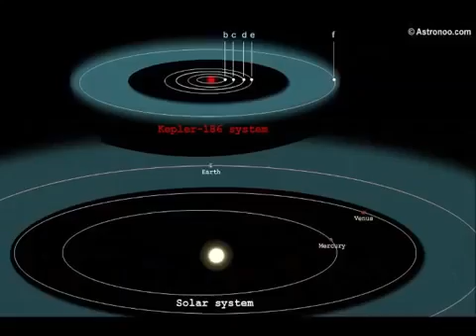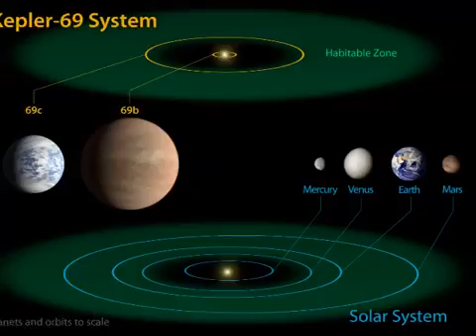Star With 3 Planets Larger Than Earth Discovered by Kepler